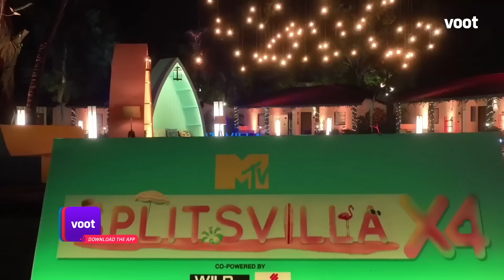Splitsvilla 14 | Episode 23 | The Game Is Now Getting Murkier!!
The game is now getting murkier!!

10 Girls, 10 boys, 2 exotic islands! Paane ke liye pyar, karna hoga samundar paar. With Sunny Leone and Arjun Bijlani as the hot hosts of Splitsvilla Season 14, it's going to be an epic battle for love.